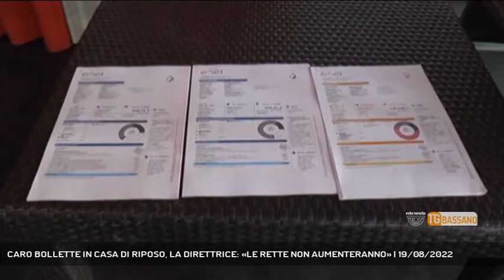CARO BOLLETTE IN CASA DI RIPOSO, LA DIRETTRICE: «LE RETTE NON AUMENTERANNO» | 19/08/2022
TG Bassano del Grappa 19/08/2022 - ASIAGO - Arrivano rassicurazioni dalla direttrice delle case di riposo di Asiago e Cornuda. L'aumento delle bollette di luce e gas non inciderà sulle rette || Il messaggio è chiaro e rassicurante. Gli ospiti delle case di riposo continueranno a pagare la stessa retta. L'aumento dei costi energetici e delle bollette, però, rimane e pesa sui conti. Gli aumenti erano previsti, ma non in questa misura, il doppio per l'energia elettrica e il triplo per il gas rispetto al 2021. E così anche le strutture di Asiago e Cornuda condividono l'appello della casa di riposo Villa Belvedere di Crocetta del Montello al governo centrale. Dove si può, si cerca di risparmiare, rispettando gli standard qualitativi del servizio. A catena i costi aumentano anche da parte dei fornitori per pulizie, manutenzioni, mensa. - Intervistati TANIA SANTI (DIRETTRICE CASE DI RIPOSO ASIAGO E CORNUDA) (Servizio di Mirco Cavallin) - Segui Rete Veneta anche sul digitale terrestre! Visita il sito